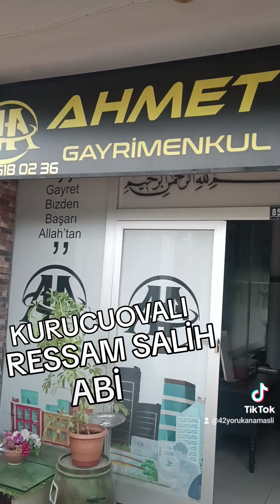KURUCUOVALI RESSAM SALİH ABİ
YETMİŞ ÜÇ YAŞINDAKİ BEYŞEHİR KURUCUOVALI SALİH ABİ RESİM YAPMAYI ÇOCUKLUK YILLARINDA HEVESLENEREK YAPMAYA BAŞLAMIŞ YAPTIĞI RESİMLERİ ÜCRETSİZ DAĞITIYOR.